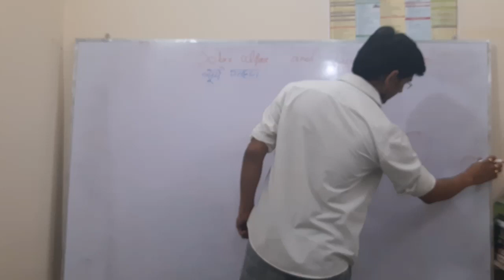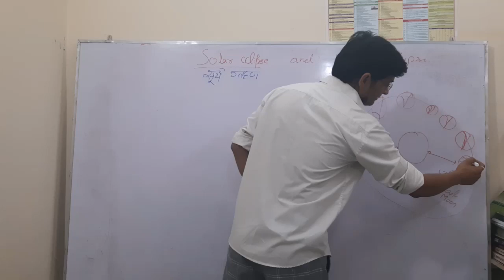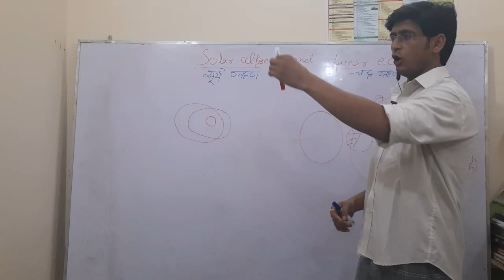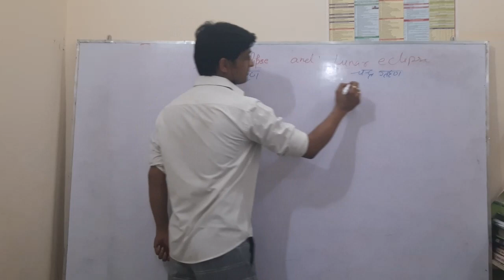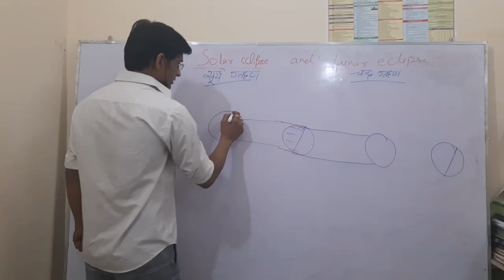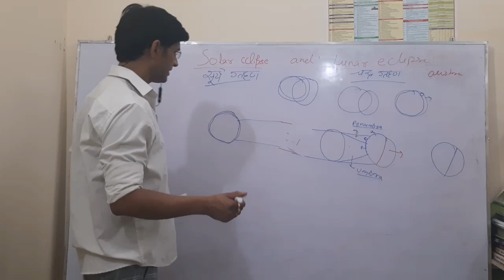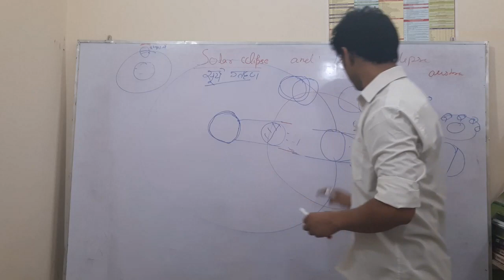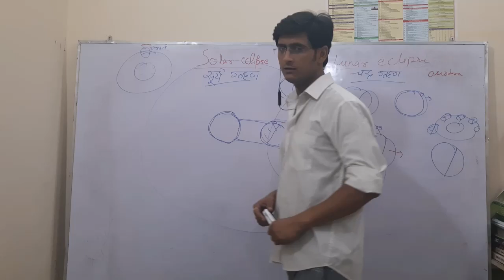UPSC PT SPECIAL BATCH 2020, GEOGRAPHY, (solar and lunar eclipse) by Aditya kumar Mishra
upsc, uppsc, comptetive exams, geography , strategy about how to crack upsc 2020, i am honestly dedicated to my work and expect same from you guys, so lets make it happens together, this vedio is about detailed analysis of solar and lunar eclipse.